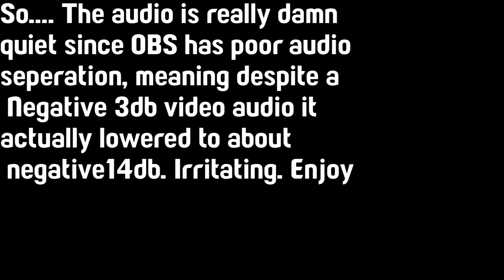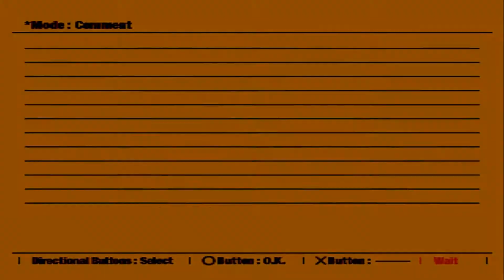Not fast enough | Ridge Racer Type 4 Part 16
Slowest. NASCAR. Ever

►System -
Intel Core i7-5820K
Noctua NH-U12S
32GB DDR4 RAM
Samsung 500GB PCI-e SSD
Seagate 4TB SSHD + 2 x 2TB HDD
Corsair RM850
Corsair 780T
Aston Origin microphone
Thrustmaster T300RS racing wheel

►Need awesome EDM music? Purchase a Monstercat license now